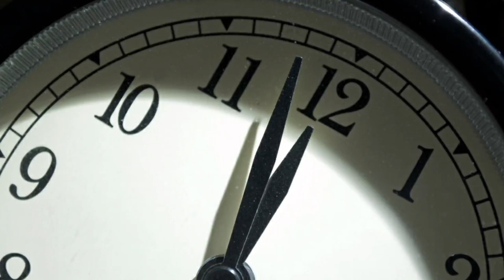Thriller (V2) (MVS/Music Video Slideshow 101)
Happy Halloween everyone here's a new mvs.

Celebrate Halloween with Jc, Thomas, Sid, Lincoln, Jo, Timothy, Chucky, Freddy, & everyone to Micheal Jackson's THRILLER.

Thomas And The Magic Railroad (c) Gullane Pictures, Icon Film Distribution, Isle Of Man Film Commission, & Destination Films.

Chucky (original) MGM, Universal Pictures, & Rogue Pictures.

Shed 17 & Project G-1 is by Pauls Vids.

A Nightmare On Elm Street & Friday The 13th (c) New Line Cinema.

IT (2017) & IT Chapter 2 (2019) (c) Warner Brothers & New Line Cinema.

Five Nights At Freddy's The Twisted Ones (c) Scott Cawthon & Scholastic.

The Shining (c) The Producer Circle Company, Peregrine Productions, & Hawk Films.

Ghostbusters (2016) (c) Columbia Pictures, Village Roadshow Pictures, Ghost Corps, The Montecito Picture Company, & Sony Pictures.

Carl belongs to Nathan Vang 2021.

Sodor Fallout made by TidmouthThunderbolt.

Timothy is from Creepypasta.